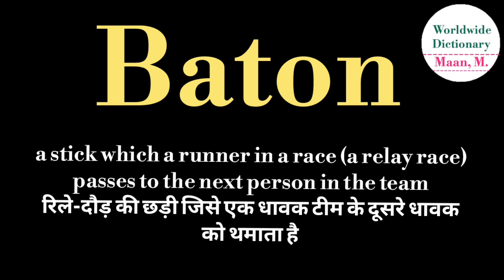Baton meaning l meaning of baton l baton ka matlab hindi mein kya hota hai l vocabulary